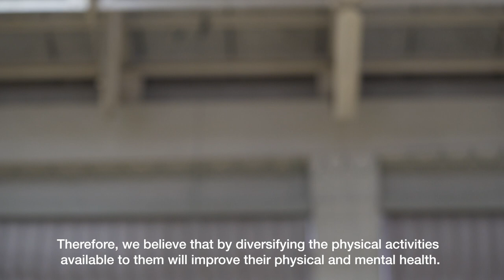Drone Badminton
Drone Badmintonは、ドローンを球として用いることで、弱視者が空中で移動する球を認識しラリーを行う競技を可能にします。ラケットのガットの代わりにセンサーを取り付けることで、フレームを通過したドローンが自動で相手方向に移動するシステムを開発しました。Drone Badmintonは更なる競技の種類の拡大を実現させる可能性を秘めています。

Drone Badminton enables people with low vision to play badminton again using a drone as a ball. This has the potential to diversify the physical activity for people with low vision.

Authors: Masaaki Sadasue, Tatsuya Minagawa